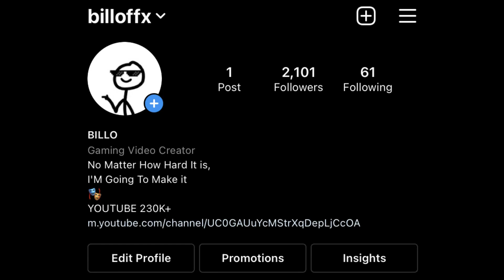Everyone Accusing Me of Hacking 👽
▶Discord Server :

🎧 MUSIC :ciscaux x 1nonly x lilbubblegum - hey! hi! hello! (prod. okayjml)

Tags ignore🐲